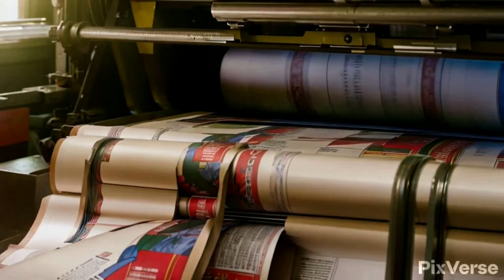Révolutionner l'impression : l'histoire inédite d'Ottmar Mergenthaler et de la machine Linotype"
Ottmar Mergenthaler, un inventeur germano-américain, a révolutionné l'industrie de l'imprimerie avec son invention de la machine à linotype. Cet appareil automatisait le processus de composition, augmentant considérablement la vitesse et l’efficacité des presses à imprimer. L'innovation de Mergenthaler a transformé la production de journaux, de livres et d'autres documents imprimés, conduisant à un boom de l'industrie de l'imprimerie. Malgré sa mort prématurée, l'héritage de Mergenthaler perdure, nous rappelant le pouvoir de l'innovation et sa capacité à façonner le cours de l'histoire.